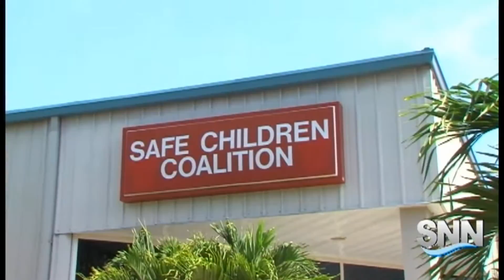SNN: Camp For Champions Starts Next Week